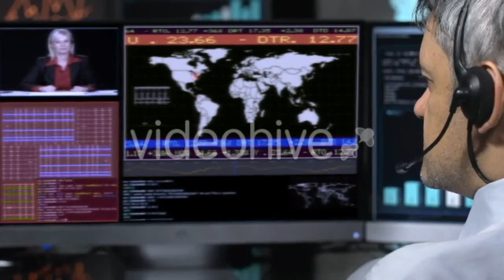Masseur Makes Massage With Oil For Girl by - (people) Stock Footage | Mega Pack +40 items